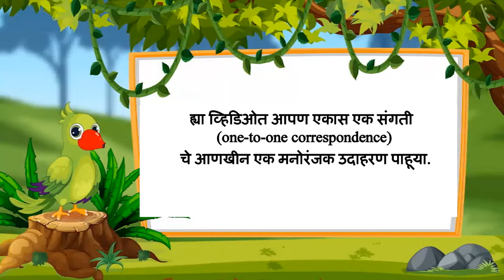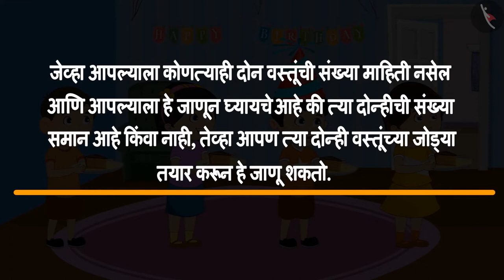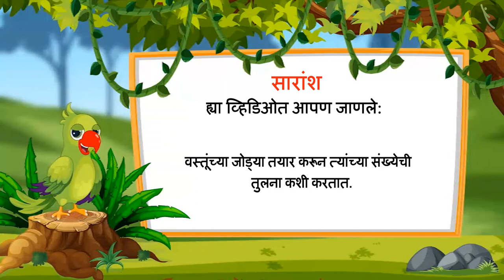एकास एक संगती | Part 3/3 | One to one correspondance | Marathi | Class 1